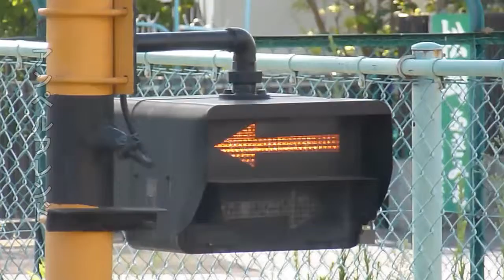Alter Japanischer Bahnübergangs Zugrichtungsanzeiger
All my pictures on Flickr: Ampelfreund